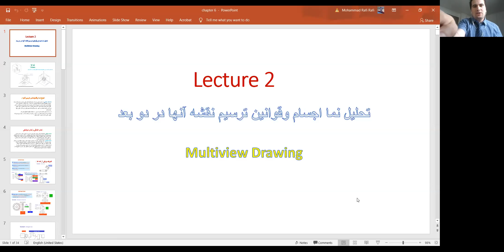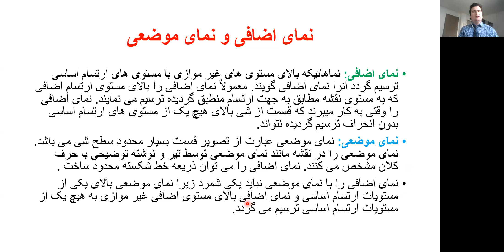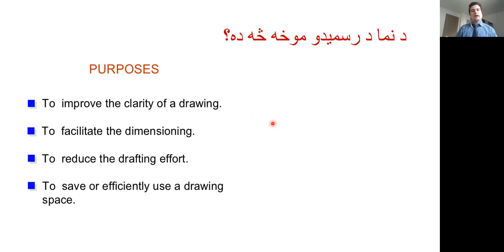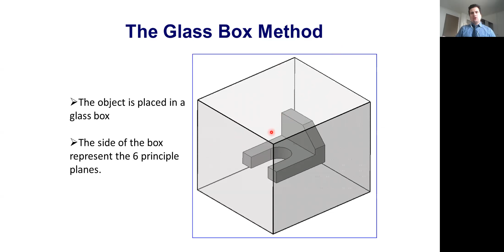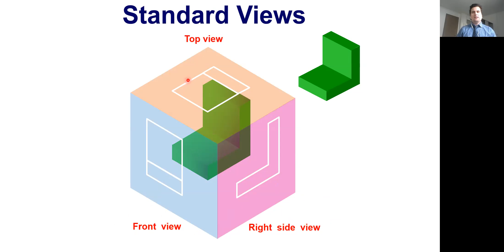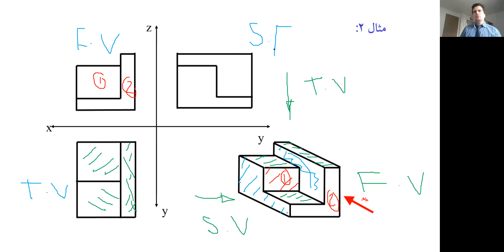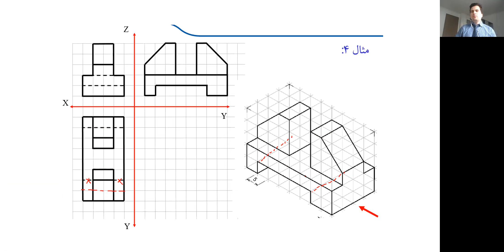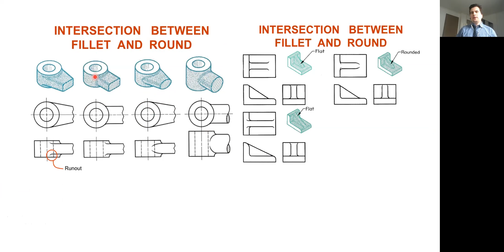Technical Drawing Lecture 2 Multi-view Drawings ترسیم نما